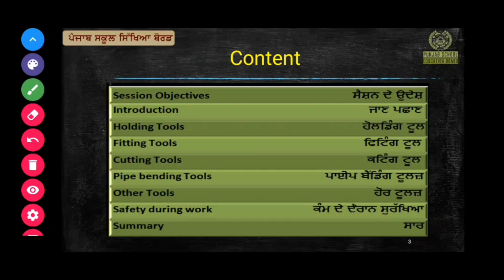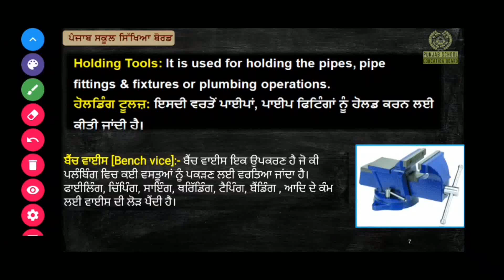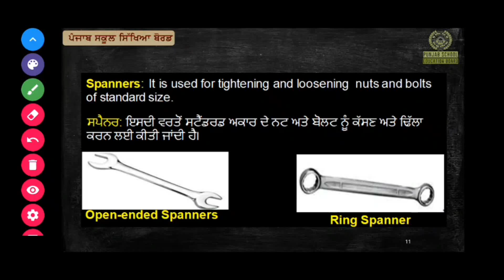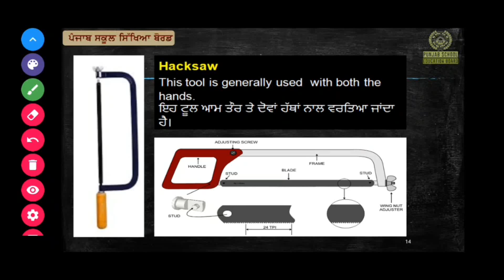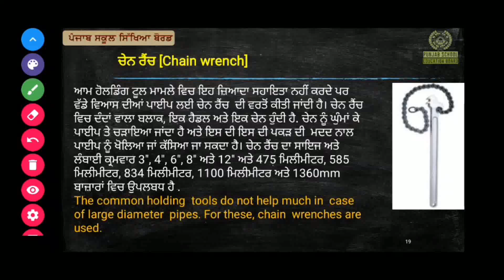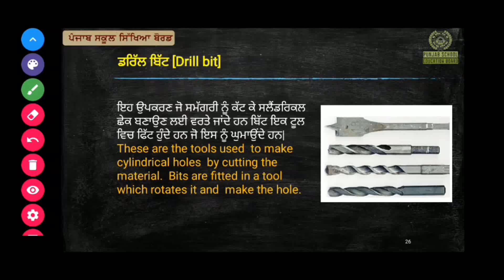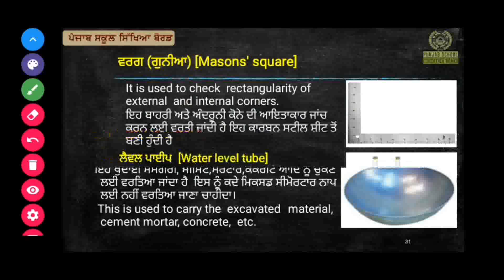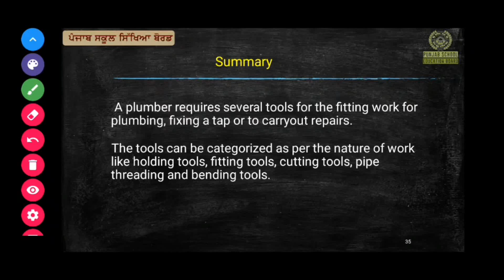NSQF Punjab, trade :-Plumbing, Class11th, Unit 2.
NSQF, punjab
Class 11th, Unit 2
Tool's of Plumbing.